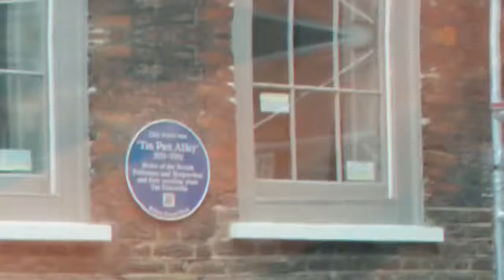29 Bus Ride through London Leicester Square, Trafalgar Square, Camden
29 Bus Ride through London Leicester Square, Trafalgar Square, Camden

Sped up bus ride that actually took forever! The 29 is actually a good bus route as you get to see the sights. It connects North London with Central London.